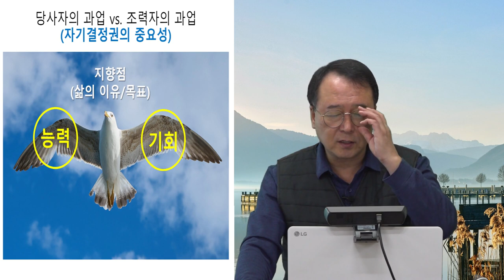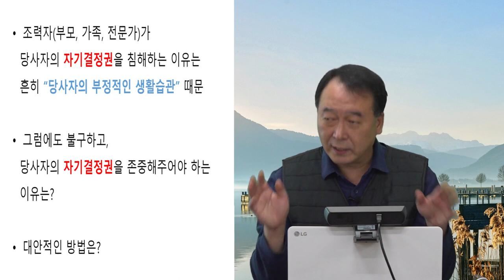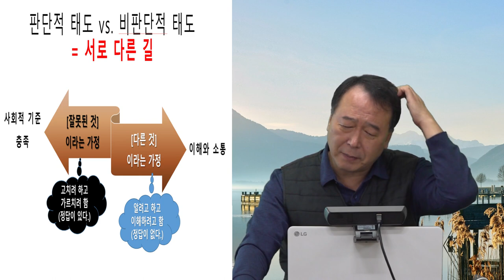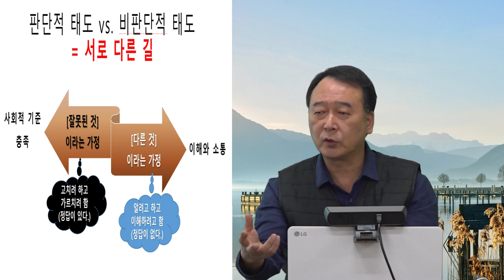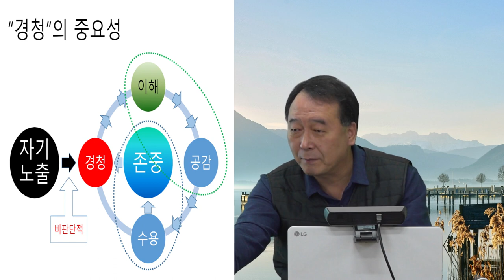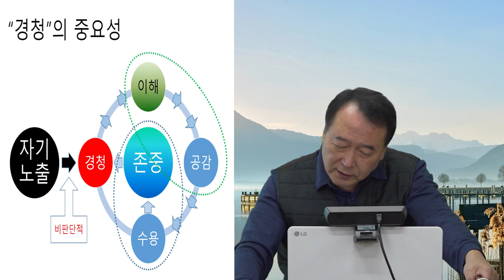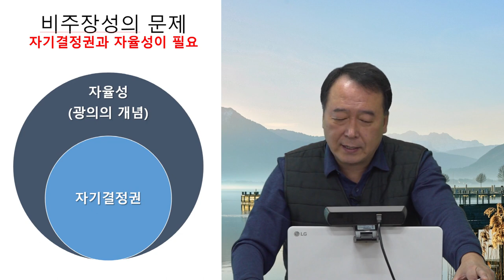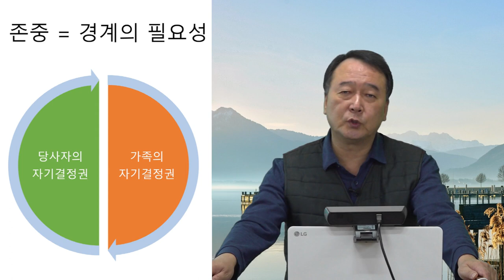촛불추천 472, [초급 6기] #20 돕는다는 것 -- 조현병, 조울증 당사자와 조력자의 과업, 능력과 기회, 자기결정권과 비판단적인 태도, 자기노출과 경청, 경계설정과 상호존중